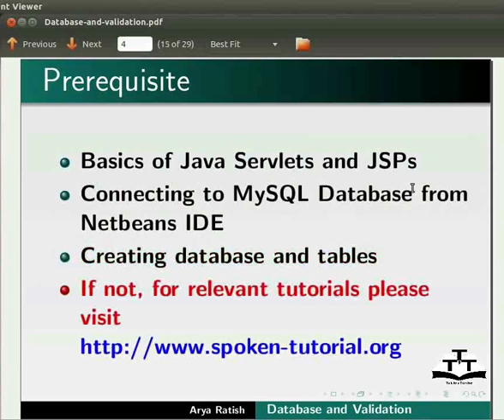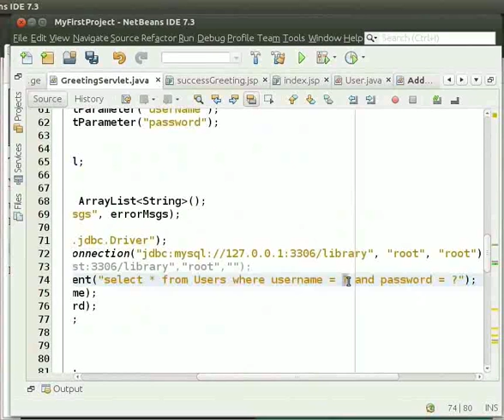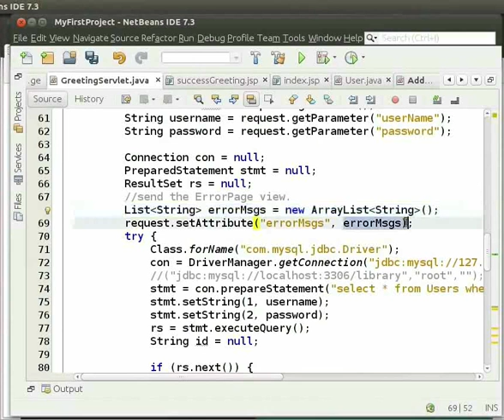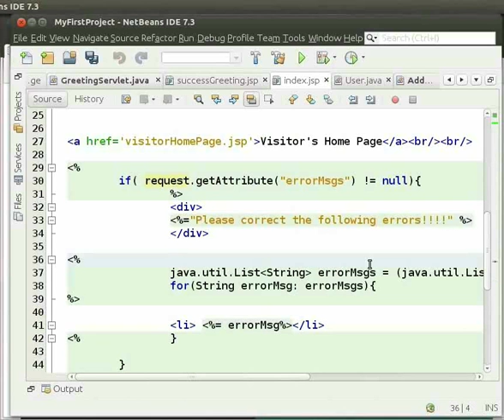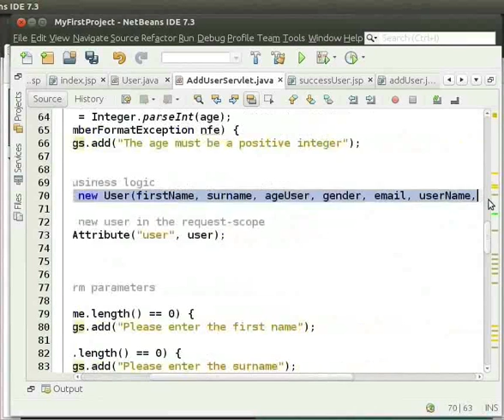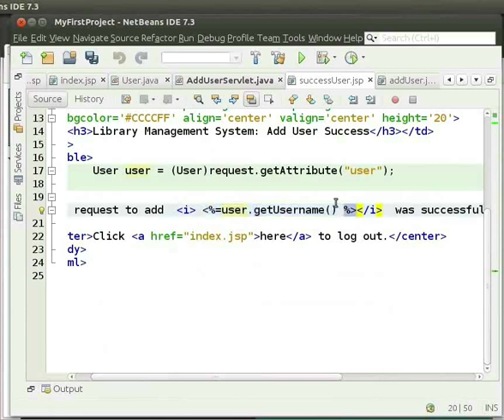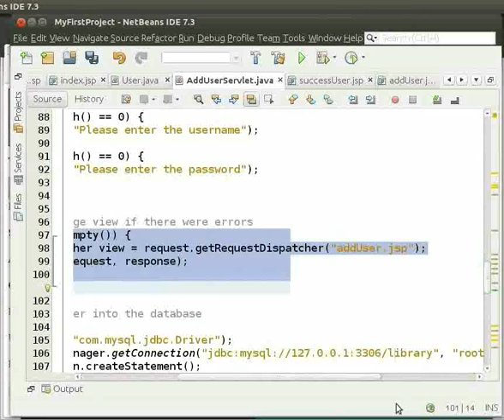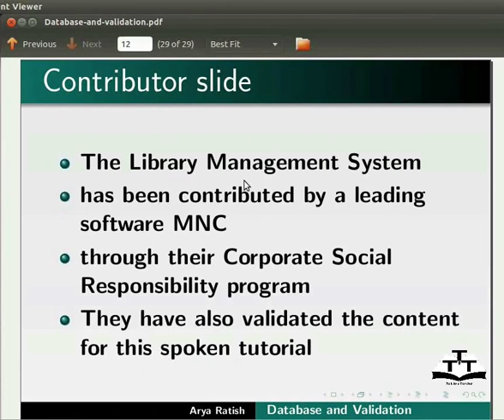Database and validation - Manipuri